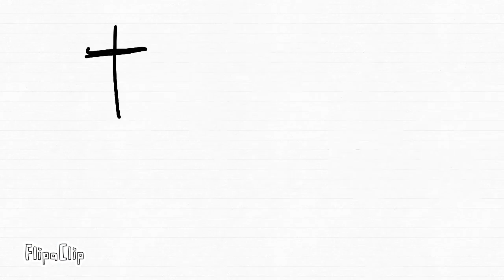Pear + Pear Monster dance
Comment in this video which other fruit do you want to see dancing.